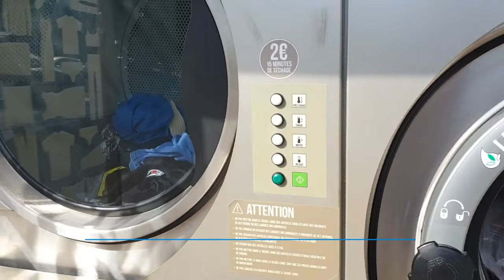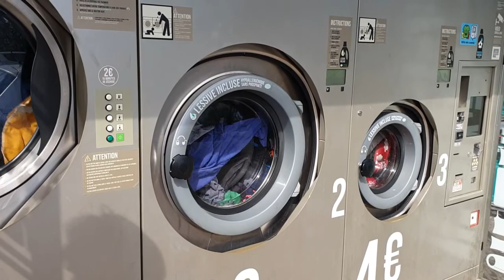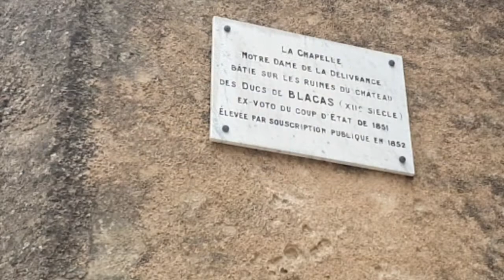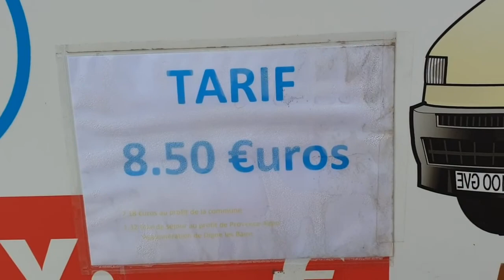FritsEllen Camperreizen: Frankrijk Aups en Sainte Croix du Verdon # 48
Wederom een leuk Frans plaatsje bezocht! Ook de bijbehorende camperplaats was mooi! In het plaatsje Sainte Croix du Verdon moet je wel goed terbeen zijn, het heeft heel veel trappen namelijk. Het ligt wel prachtig aan het meer! Ook Aups een van de oudste plaatsjes in Frankrijk is de moeite van een bezoek meer dan waard! Prachtige kleine steegjes!

Fotografie en video:
LUMIX DMC-F1000
Sony HDR-AZ1
Canon PowerShot D20U kunt ons ook vinden op de onderstaande links!

Gebruikte muziek in de vlog:
Kinemaster Pro:
InShot pro:

Editing program:
Magix video deluxe premium
Kinemaster Pro,
Inshot Pro,
Telecommunicatie:
In Nederland Onbeperkt internet van KPN en in Europa helaas te weinig mb’s van KPN waardoor aanvulling uit andere landen noodzakelijk is.
Mifi, Airbox van Orange

Navigatie:
Garmin 360, Google Maps, Sygic

Thanks!